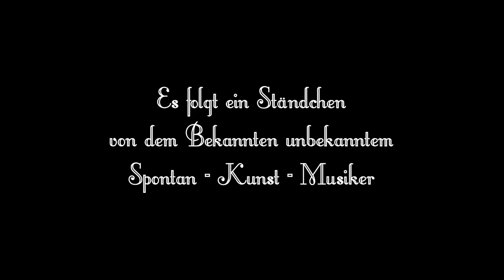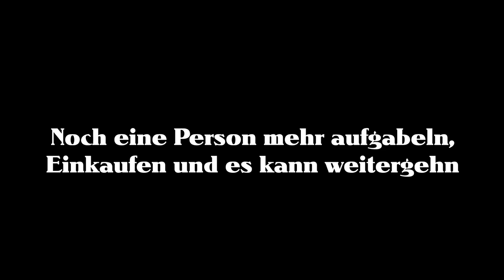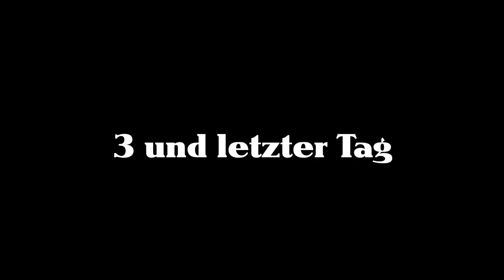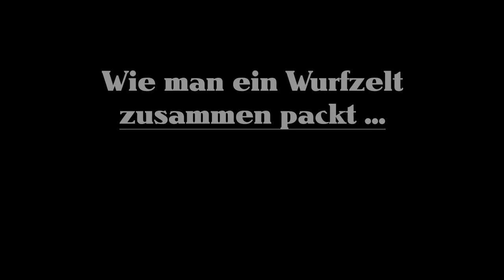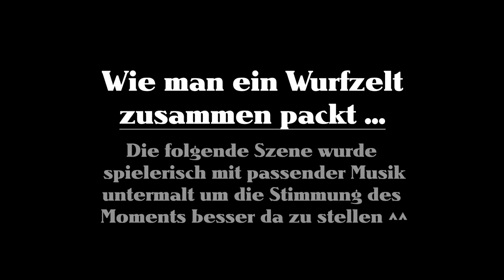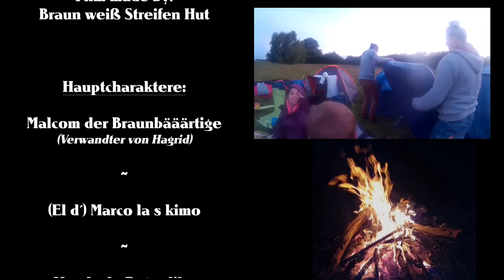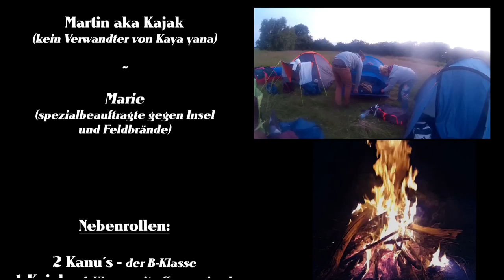3 Tage Kanu Tour - Die Erste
Auf dem Plöner See gestartet runter die Schentine

Einfach ein Wochenende nur Natur genießen